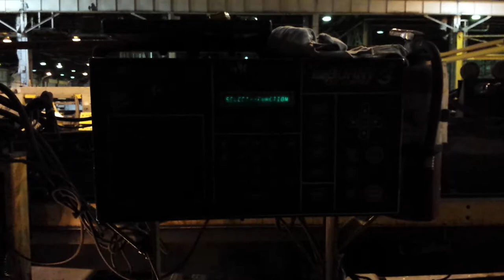The steel fabrication shop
You can see the masive cranes with spreaders rigged also you see plasma cutters and the flame burner in operation